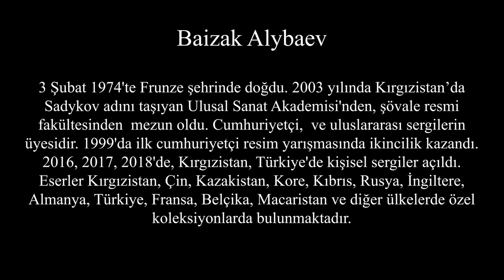Baizak Alybaev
Art Video